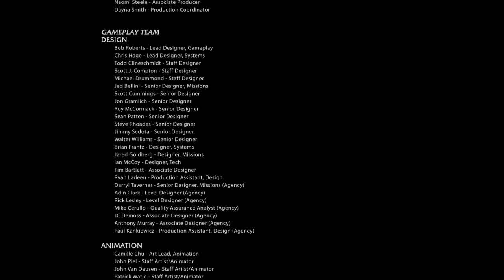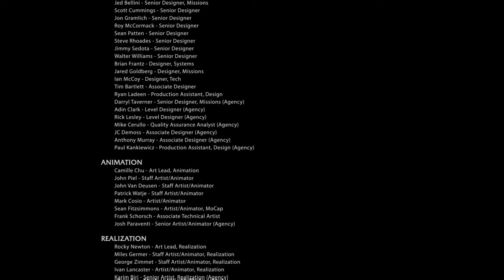Middle earth™ Shadow of Mordor™ part 34 final what did he say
i was gutted to see this series finish, thanks for the support throughout guys and ill see ya in the next one :)